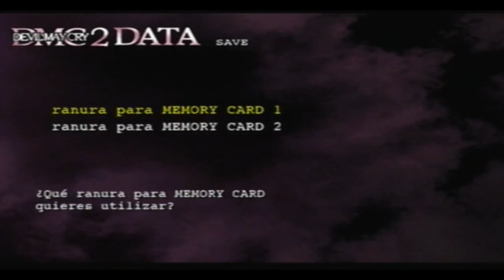Walkthrough - Devil May Cry 2 - Dante - Mision #6